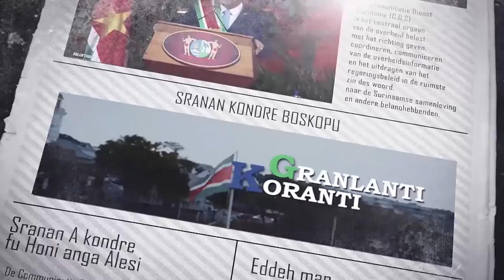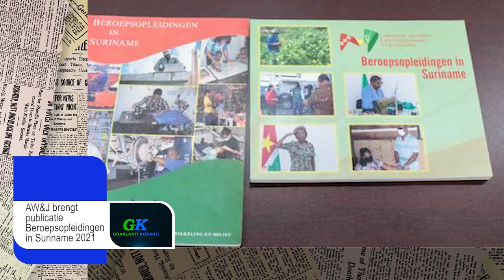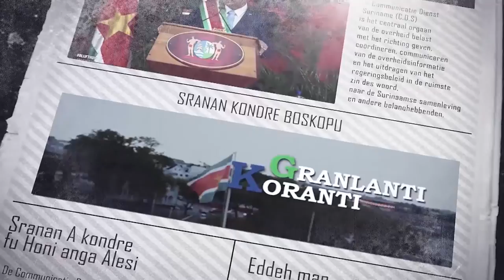𝔾ℝ𝔸ℕ𝕃𝔸ℕ𝕋𝕀 𝕂𝕆ℝ𝔸ℕ𝕋𝕀 (JAVAANS) DD 12 JANUARI 2022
𝔾ℝ𝔸ℕ𝕃𝔸ℕ𝕋𝕀 𝕂𝕆ℝ𝔸ℕ𝕋𝕀 (SARAMACCA) DD 12 JANUARI 2022𝔾ℝ𝔸ℕ𝕃𝔸ℕ𝕋𝕀 𝕂𝕆ℝ𝔸ℕ𝕋𝕀  is een productie van de Communicatie Dienst Suriname die het nieuws weergeeft in verschillende talen naast Sranan.

De onderwerpen in deze aflevering zijn:
- President Santokhi feliciteert Kabinet Rutte IV
- AW&J brengt publicatie ‘Beroepsopleidingen in Suriname 2021’  uit
- Centrale Bank van Suriname waardeert kritische beschouwingen hoge OMO-rente